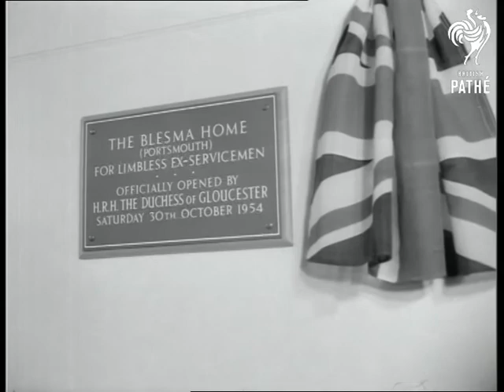Duchess Opens Home For Limbless (1954)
Southsea, Portsmouth, Hampshire.

SCU. Duchess of Gloucester on platform with dignitaries. SV. Crowd applauding. SV. Duchess opening door of new home on behalf of the British Limbless Ex-Servicemen's Association. SV. Interior, Duchess entering. SV. Duchess pulls Union Jack to reveal plaque. SCU. Union Jack reveals plaque. Plaque records that Duchess opened it. SV. Duchess touring home. SV. Orderlies making beds, tidying rooms. SCU. Disabled people seated in dining room. SV. Men seated in lounge. SCU. Men reading books. CU. One armed billiards player in billiards room. SV. Disabled men watching. LV. One armed man playing billiard.

(Orig Neg.) (Title Scene "H")
 FILM ID:254.28